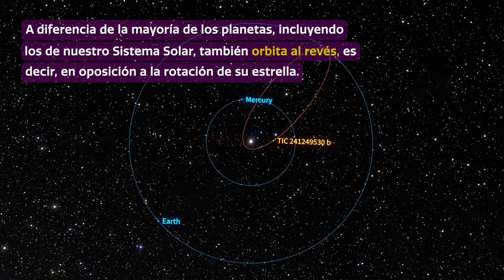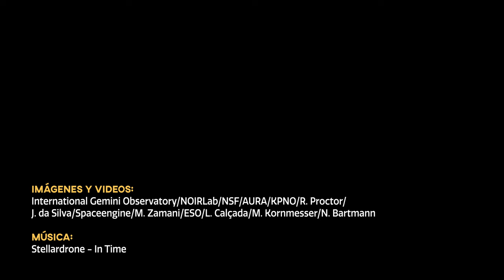Cosmoview Episodio 84: Astrónomos descubren inusual exoplaneta gigante con una órbita extremadame...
Con la ayuda del telescopio WIYN de 3,5 metros ubicado en Kitt Peak, Arizona, los astrónomos lograron descubrir la órbita extrema de un exoplaneta que está camino a convertirse en un Júpiter caliente. Además de seguir una de las órbitas más alargadas de todos los exoplanetas, el cuerpo celeste órbita su estrella al revés, lo que da indicios sobre el misterio de la evolución de los Júpiter calientes.

Credit:
Imágenes y Videos: International Gemini Observatory/NOIRLab/NSF/AURA/KPNO/R. Proctor/J. da Silva/Spaceengine/M. Zamani/ESO/L. Calçada/M. Kornmesser/N. Bartmann